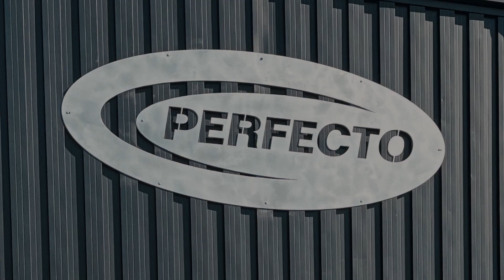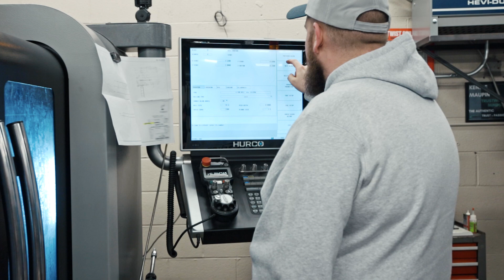Perfecto Apprenticeship Program: Hurco Customer Testimonial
Perfecto Tool & Engineering in Anderson, Indiana served the die casting industry when it opened in the 1950s and has since evolved to provide a variety of services to its customers, including details, special machines, and engineering services. The shop has 17 Hurco CNC machines and relies almost entirely on the Hurco conversational control for programming.

The Perfecto shop floor is split into two sections: on the west side you’ll find “the best in the field” working on specialty machining, and then there’s the east side which is considered “a learning ground” where apprentices earn their stripes making simpler parts.

This program is cutting away at a big, complex program: the labor shortage. Through their apprenticeship program, Perfecto is not only aiding the job shops who struggle to find qualified workers, but also young men and women whose skillsets and interests align best with manufacturing.

This is the second of two Hurco customer testimonials on Perfecto.

Follow Hurco on social media for more great content!